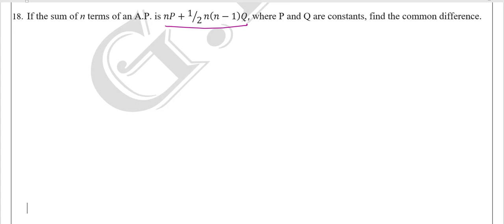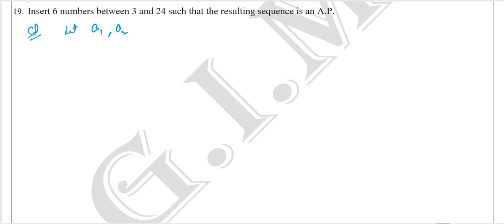Class 10th Practice Sheet 2 of Chapter 5 (A.P.) Q 18, 19 & 20